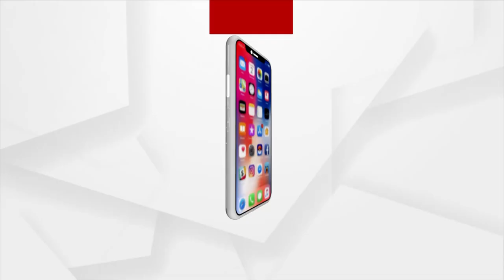ଓଡ଼ିଆ ପୁଅ କମଳାକାନ୍ତଙ୍କ ଗିନିଜ୍ ୱାର୍ଲଡ ରେକର୍ଡ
ପ୍ରଥମ ଓଡ଼ିଆ ଫିଜିକାଲ ହ୍ୟାଣ୍ଡିକାଫ୍ଟ ଭାବେ ଗିନିଜ ୱାର୍ଲଡ ରେକର୍ଡ କରିବାକୁ ଯାଉଛନ୍ତି ଓଡ଼ିଆ ପୁଅ କମଳା କାନ୍ତ ନାୟକ । ପୁରୀ ଜିଲ୍ଲାର 28 ବର୍ଷୀୟ କମଳା କାନ୍ତ 24 ଘଣ୍ଟା ମଧ୍ୟରେ ସବୁଠାରୁ ଅଧିକ ଦୂରତା wheel ଚେୟାରରେ କଭର କରିବା ସହ ଗିନିଜ ୱାର୍ଲଡ ରେକର୍ଡ କରିବାକୁ ଲକ୍ଷ୍ୟ ରଖିଛନ୍ତି  ।